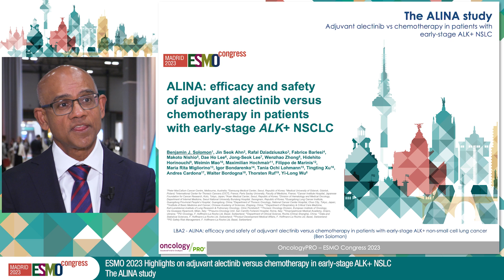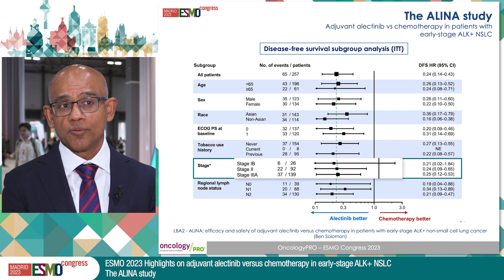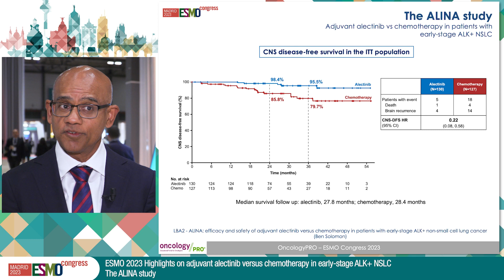Highlights on adjuvant alectinib in early ALK positive NSCLC: The ALINA study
Professor Ben Solomon reports on key results from ESMO Congress 2023 on LBA2 - ALINA: efficacy and safety of adjuvant alectinib versus chemotherapy in patients with early-stage ALK+ non-small cell lung cancer (NSCLC)